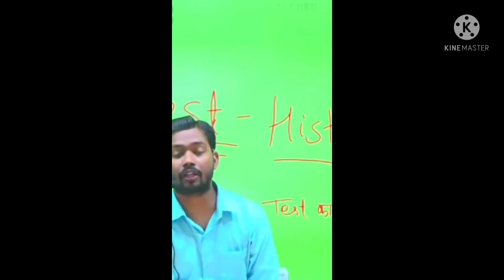Khan sir comedy video, 😂😂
Wlcm to my YouTube channel 🙏

Quaries:

carry minati salery video
Sandeep Maheshwari sir video motivation
Sonu Sharma sir
comedy
carry minati
 Mahindra thar
A2 Sir motivation video
khan sir
Priya mam